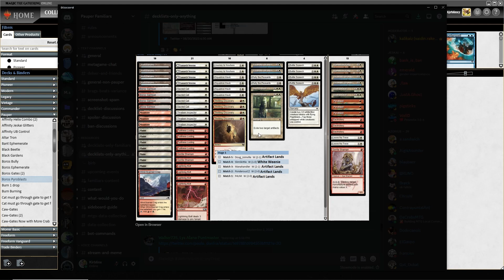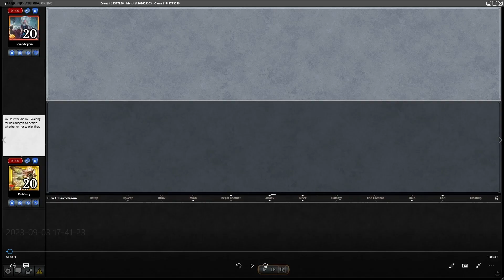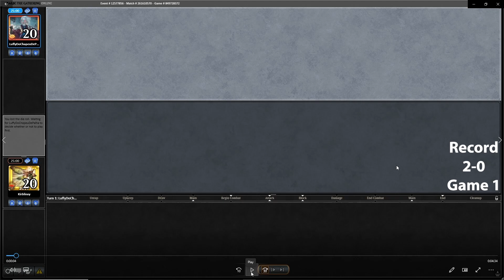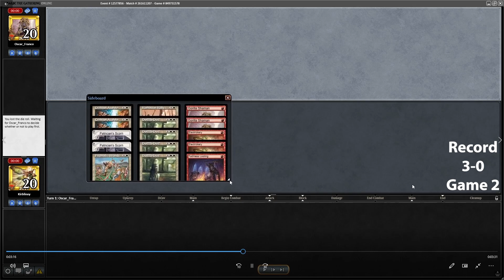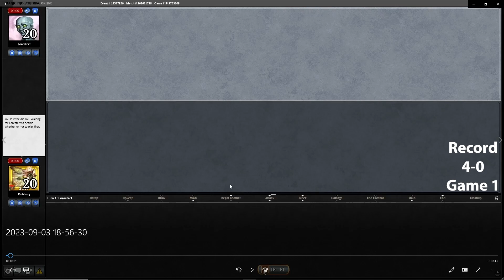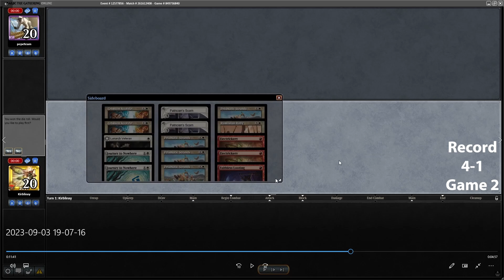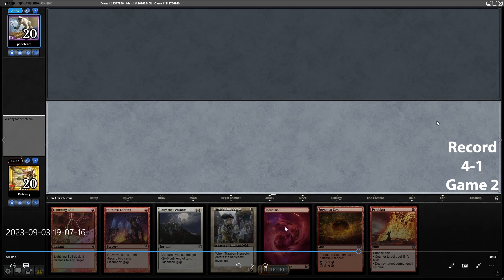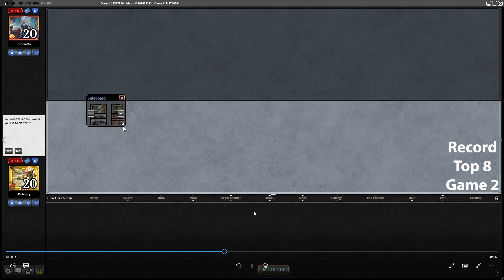Pauper Challenge Replay - Boros Pyroblasts - Top 8 Result!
Kirb takes you through his matches of the most recent Pauper Challenge where he managed to Top 8 with what some people might think of as a meme deck.  Thanks to @gn42 for the deck idea and the recording format.

00:00:00 Deck Tech
00:04:25 Round 1 vs Blue Terror
00:15:53 Round 2 vs Poison Storm
00:26:28 Round 3 vs Grixis Affinity
00:34:36 Round 4 vs Blue Terror
00:44:39 Round 5 vs Kuldotha Red
00:58:11 Round 6 vs Azorius Glitters
01:12:36 Top 8 vs Black Gardens
01:27:36 Wrap-Up